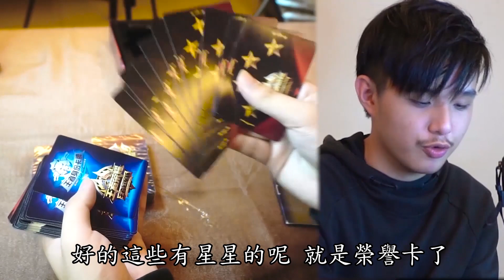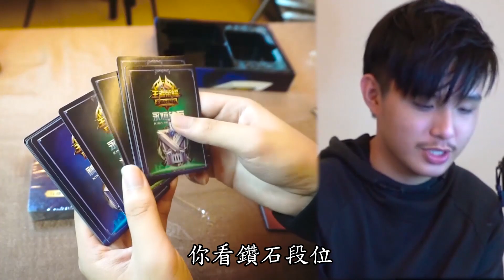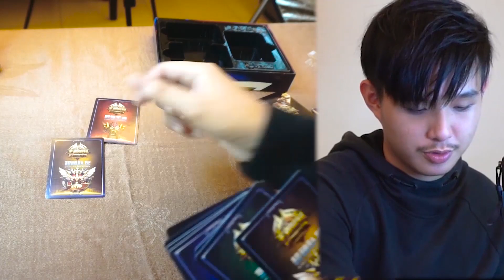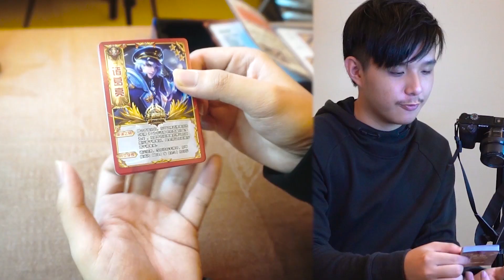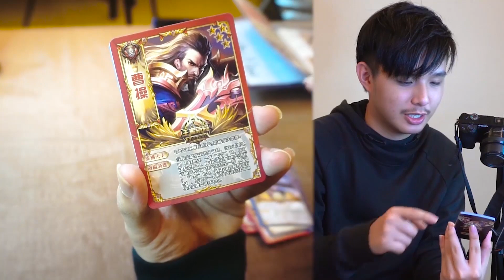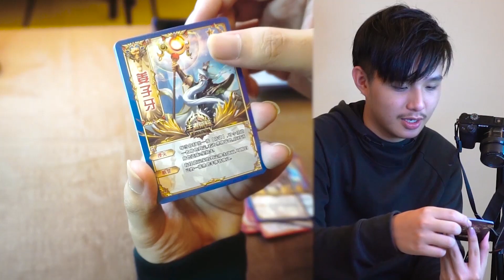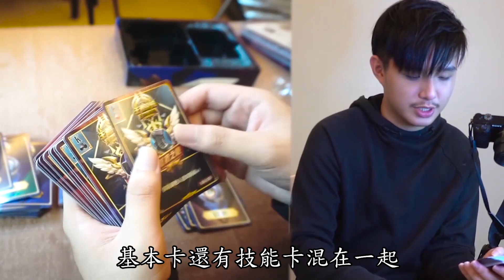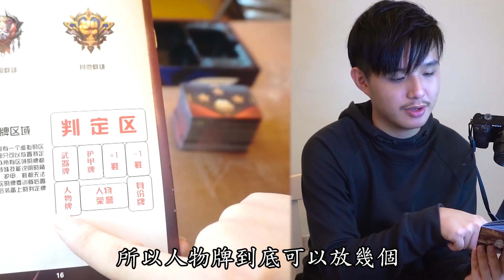【留海桌游开箱】王者榮耀拿來Rap? 是來搞笑的？開箱王者榮耀三國殺卡牌桌游！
説唱那段純屬搞怪，并不是專業説唱手！
希望你們喜歡這次的開箱

喜歡我們的影片的，歡迎多多支持喲！